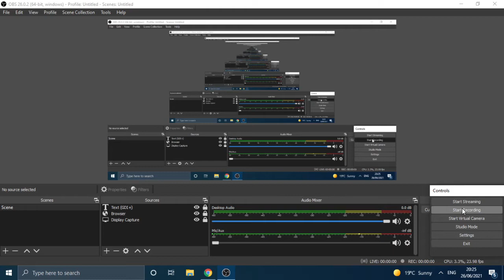playing ttrs so me and ma friends can have extra 5 mins or just me and Enya cuz she has the most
lol I'm gonna stream this tmrw
song Ehrling - Sthlm Sunset
a bit of NIVIRO - memes